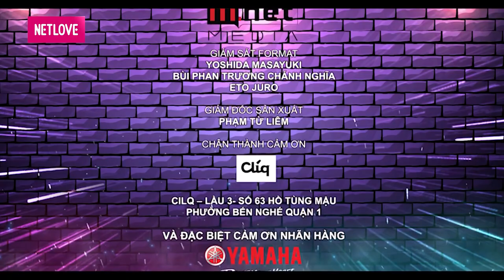Bẫy Tuesday I TÌNH CŨ KHÔNG RỦ CŨNG TỚI | cô gái hứng chịu CHIÊU TRÒ XẢO QUYỆT